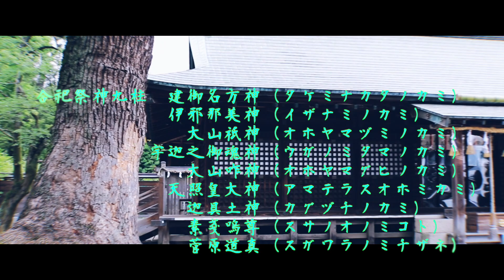関東最古の大社 鷲宮神社 ミステリアス紀行#71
鷲宮神社#71 出雲族の草創に係る関東最古の大社
またもや埼玉と出雲関係深い神社です 参道から見えてくる横からの本殿は必見です１